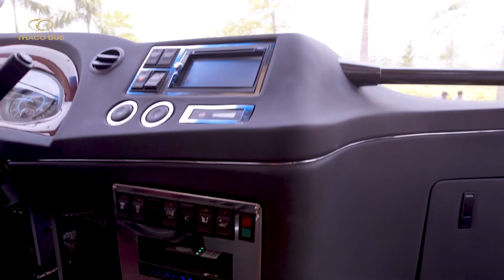Thaco Meadow 85s (29 chỗ & 34 chỗ ) - Gọi 0901.806.386 báo giá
Thaco Meadow 85S là dòng xe bus ghế ngồi cao cấp phiên bản 29 ghế và 34 ghế sản phẩm xe bus thế hệ mới do THACO thiết kế và sản xuất lắp ráp tại nhà máy Bus Thaco
Thaco Medow 85S được trang bị Động cơ Weichai công suất 200Ps– tiêu chuẩn khí thải Euro 4, tỷ số vòng quay đạt từ 1.200 – 1.700 vòng/phút với hệ thống phun nhiên liệu điều khiển điện tử Common Rail System mạnh mẽ, tiết kiệm nhiên liệu và đặc biệt thân thiện với môi trường. Thaco Meadow 85S phù hợp đáp ứng đầy đủ yêu cầu của các khách hàng kinh doanh dịch vụ du lịch – lữ hành, vận chuyển hành khách tuyến ngắn và đưa đón cán bộ công nhân viên, góp phần thay đổi diện mạo giao thông đô thị Việt Nam ngày càng chất lượng và văn minh hơn.
Gọi báo giá tư vấn sản phẩm : 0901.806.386 Hoàng Bảo Lộc - Lâm Đồng